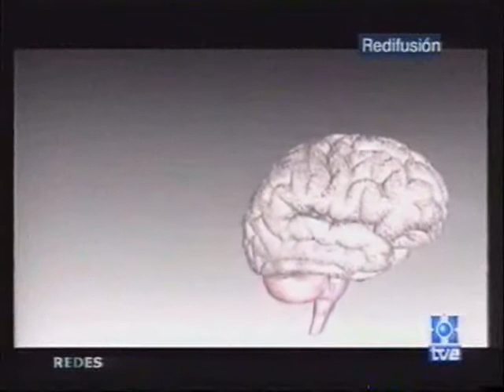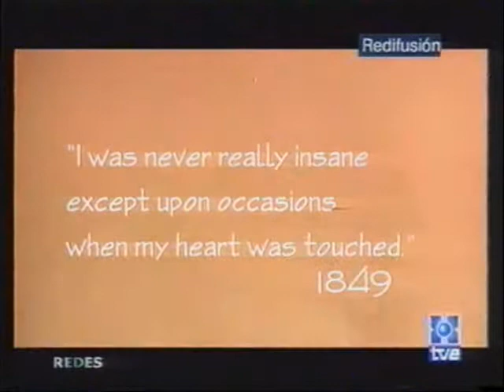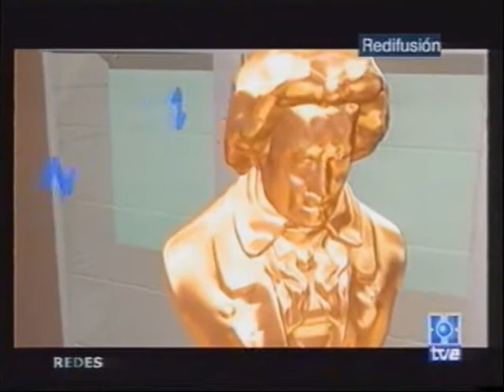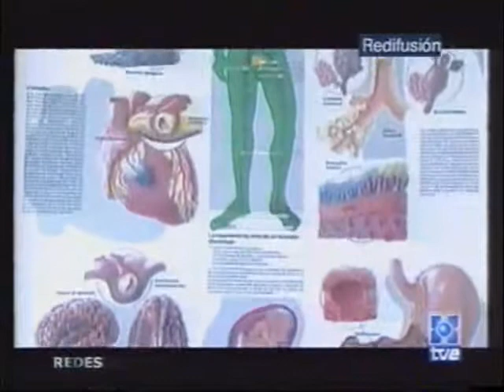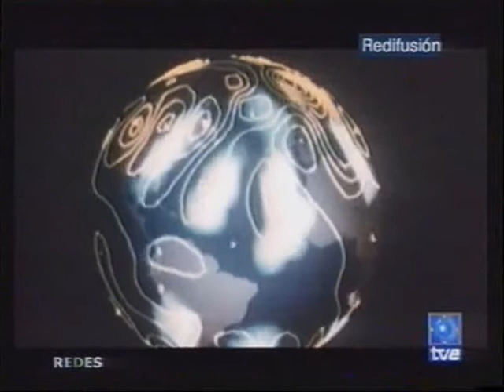Programa de Redes 217: LA INTELIGENCIA CREATIVA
Programa entero de Redes nº 217 sobre la inteligencia y la creatividad. Con el profesor de la Universidad de Yale, Robert Sternberg como protagonista y afirmando que la creatividad no es una capacidad ni una habilidad sino una decisión, una actitud a la vida.